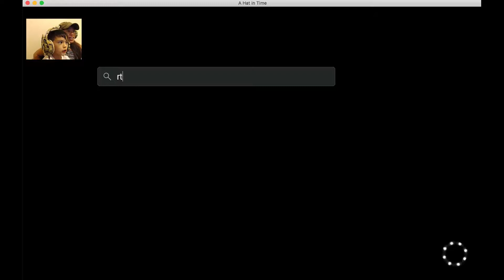Hat in Time Mafia Town P1 first 17minutes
A Hat in Time is a platform action-adventure video game developed by Gears for Breakfast and published by Humble Bundle. The game was developed using Unreal Engine 3 and funded through a Kickstarter campaign, which doubled its fundraising goals within its first two days.